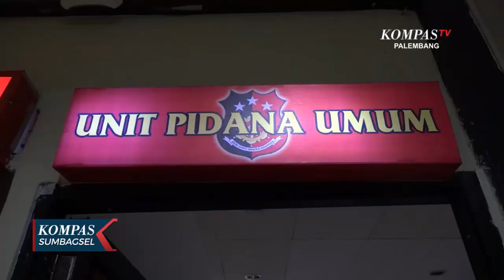Akibat Terekam CCTV Jambret Tertangkap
Satu Tersangka Jambret, Yang Korbannya Pejalan Kaki, Akhirnya Tertangkap.